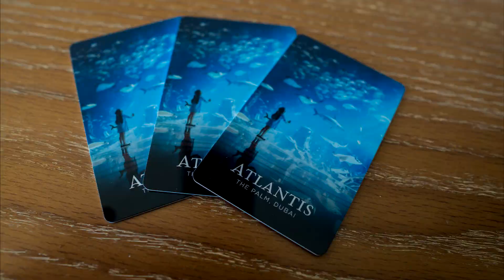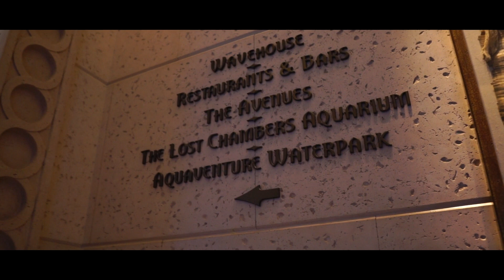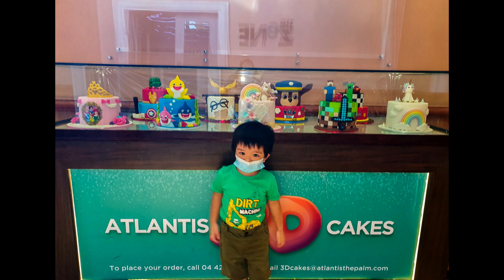Atlantis, The Palm Jumeirah - Discovering The Secrets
Hi Friends! Francine and Max’s new adventure is out!

Join the kids as they explore THE Atlantis, The Palm!

Witness them get awed by the huge aquarium. See how they conquered the rides in Aquaventure Water Park. Look at how they enjoyed the Kid’s Club.. and be astonished with them by the breathtaking view of The Pointe and the Beach..